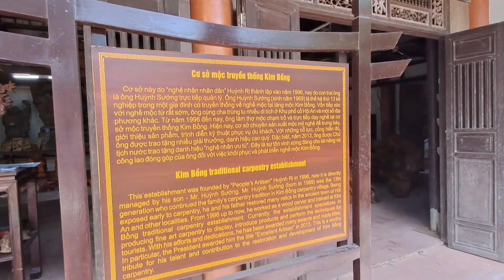Wood Art _ Tham quan làng mộc Kim Bồng Hội An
DONG VO THUY TIEN
Ngân Hàng Shinhan Bank ( Shinhan Bank Vietnam Limited , chi nhánh Dong Sai Gon Bank quận 2 )